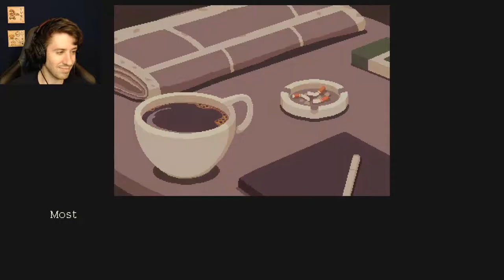Espresso | Coffee Talk (part 1)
The sound of rain. A hot drink. Relaxing music. Welcome to Coffee Talk

Hi I'm CinderKey! I make videos trying to show the great stories and game-play of video games!